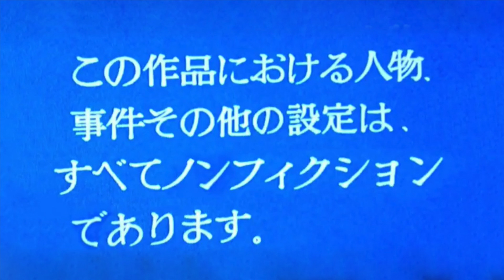【タイランド探訪・鹿児島】知覧特攻平和会館は行くべき場所‹秘密の酒蔵⑤›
鹿児島の酒蔵の名門！佐多宗二商店の佐多宗公代表取締役から要請があり晴耕雨讀、不二才、角玉を作っている佐多宗二商店の酒蔵にカメラを持って鹿児島を訪問。酒蔵の次に訪れた場所は特攻隊の滑走路になったいた知覧特攻平和会館だった。三角兵舎などエンディは威圧されて入ることが出来ないほどの場所。

タイ王国専門コンサルタント遠藤誠(（エンディ）の『エンディタイランド』は、タイ料理、タイマッサージ、タイの文化、タイのビジネス、タイ人、タイ観光などのテーマと共にタイ王国のつかみ方のヒントを伝えるチャンネルです。どうぞよろしくお願いします。

★タイ王国ファンクラブはコチラをご覧ください

※一般会員とビジネス会員があります。お得なファミリー会員が人気です。

★日本語＆タイ語のLINEスタンプできました！

その他このようなSNSがあります。楽しいタイランドライフをお過ごしください。とくにタイランドからの生中継をする『Makoto Now』が人気あります。

よろしければグッドボタン、コメント頂けると嬉しいです。

遠藤誠
行くぜ、タイ王国。
タイを楽しもう！
タイ情報満載のワイワイタイランド